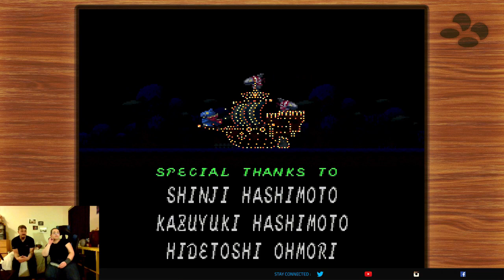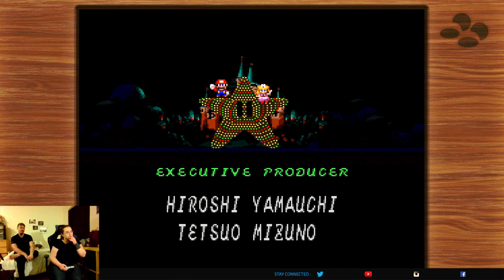My Wife Plays Super Mario RPG Legend of the Seven Stars BONUS EPISODE #1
This bonus episode features Mikayla answering some questions about how she liked playing Super Mario RPG Legend of the Seven Stars while the credits play. A few seconds of credits are missed as this episode is a continuation of the final episode, so here's a list of the names and roles that got skipped over:
Directors: Chihiro Fujioka and Yoshihiko Maekawa
Event Design: Keisuke Matsuhara, Yasushi Matsumura, and Taro Kudo
Battle Design: Yasuyuki Hasebe and Akiyoshi Ohta
Main Programmer: Fumiaki Fukaya

Game: Super Mario RPG Legend of the Seven Stars
ESRB Rating: All Ages
Developed by Square, published by Nintendo
We are playing on the SNES Classic